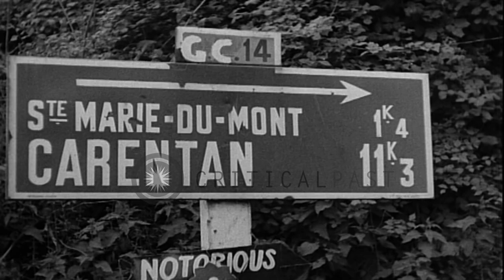American troops of 1st Infantry march into liberated town of St Marie Du Mont, Ma...HD Stock Footage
American troops of 1st Infantry march into liberated town of St Marie Du Mont, Manche, France during World War 2

US Army 1st Infantry Division soldiers march past on a road with a sign board pointing way to St. Marie Du Mont and Carentan. Soldiers enter the town of Sainte-Marie-du-Mont and are greeted by civilians as some of them show victory sign. Close-up views of the American soldiers marching past the towering church of Sainte-Marie-du-Mont. Location: Sainte Marie du Mont France. Date: June 11, 1944.

57,000+ broadcast-quality historic clips for immediate download.